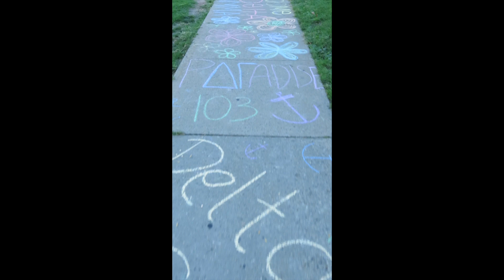Bid Day 2014 - Delta Gamma - University of Wisconsin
I'm no videographer but I thought I'd put together some of the beautiful moments I captured!